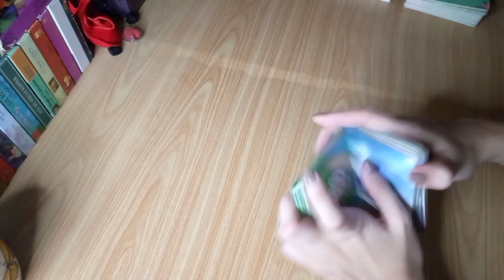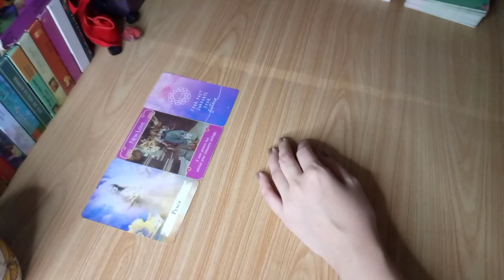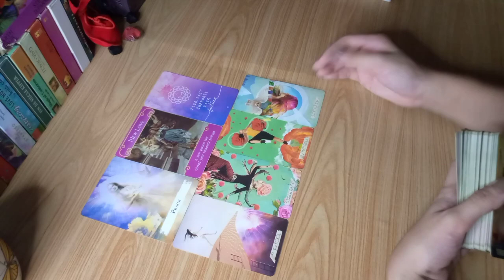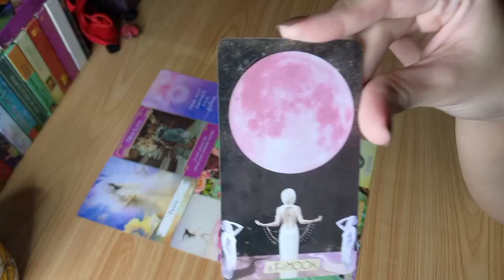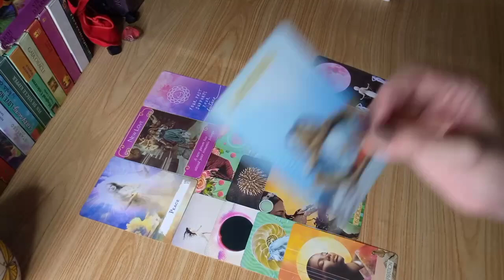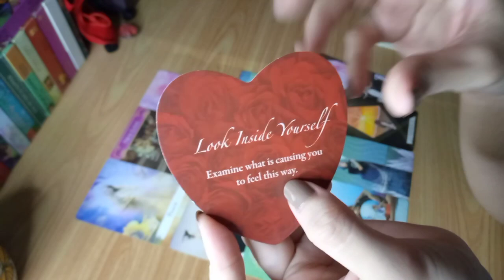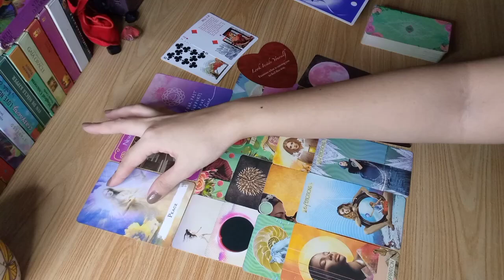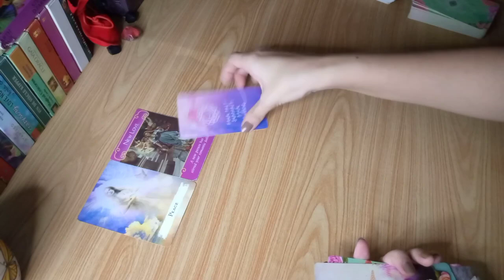♋CANCER ❤️ 365 days of Tarot Daily Guidance Tagalog Reading❤️